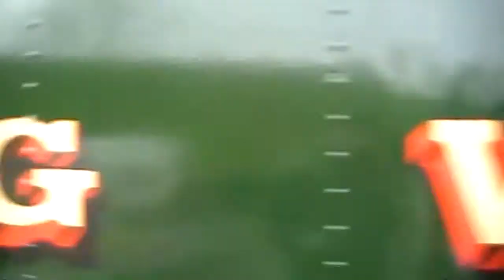Wonder - a Littlegiant18794 Music Video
Since I'm not going to be going on any railway visits until June (except volunteering at the GCRN) I thought I'd make a music video. The song is 'Wonder' by the sadly now disbanded band Delirious? (Although they still have a website - check it out!). This solely features clips taken on my New Camcorder, the JVC Everio GZ-MS120. Clips were taken at the Gloucestershire/Warwickshire Railway, Great Central Railway, Churnet Valley Railway and Severn Valley Railway. The locos featured are as follows:
|Small Prairie 5542
|O4 63601
|Stanier Mogul 42968
|Castle 5043 'Earl of Mount Edgcumbe'
|Large prairie 5199
|Jubilee 5690 'Leander
|Standard Tank 80072
|Jinty 47406
|Large Prairie 5164
|City 3440 'City of Truro'
|Britannia 70013 'Oliver Cromwell'
|9F 92203 'Black Prince'
|Yankee Tank 30075
|A1 60163 'Tornado'
|Manor 7812 'Erlestoke manor'
|Taffy Tank 5619
|N2 1744
|Manor 7802 'Bradley Manor'
|8F 48305
|Standard 2 78019
|Black 5 44767 'George Stephenson'
|Taffy Tank 6695
|Hall 7903 'Foremarke Hall'
|Black 5 45231 'The Sherwood Forrester'
NOTE, THIS IS PURELY A FAN-BASED VIDEO, NO PROFIT HAS BEEN MADE FROM THE MUSIC OR THE WAY IT HAS BEEN USED